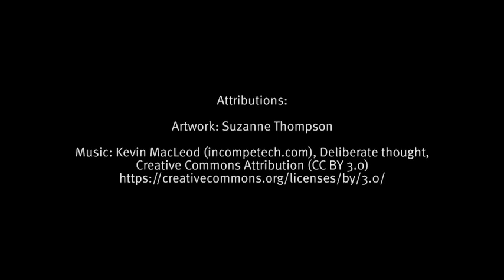Belonging and the brain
Watch this interview with Nathan Wallis to find out ways you can help children gain a strong sense of belonging, and why this is so important for healthy brain development.